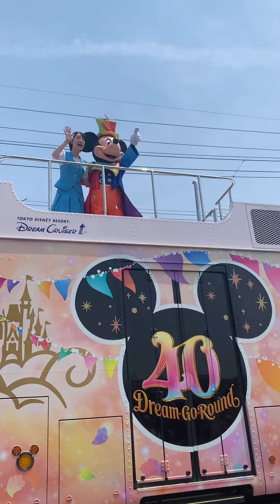巻祭りにディズニーパレードがきたぞ